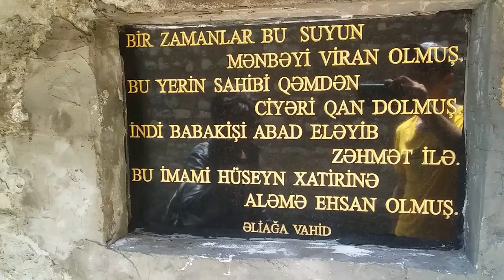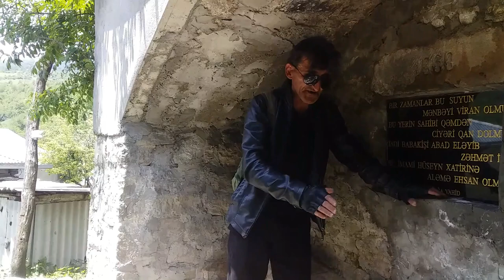ISMAYILLI RAYON MUCU KENDI SERIN BULAQ